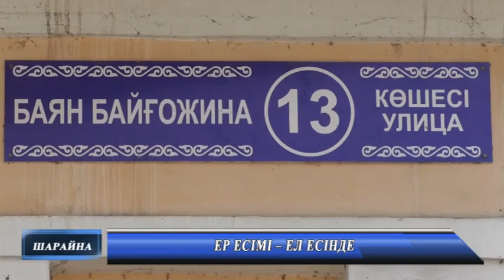Ер есімі – ел есінде